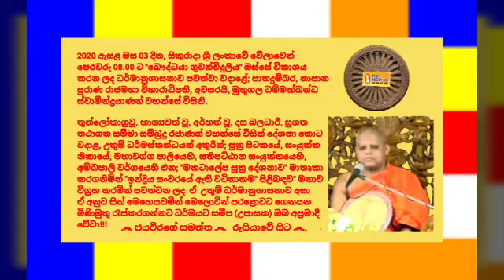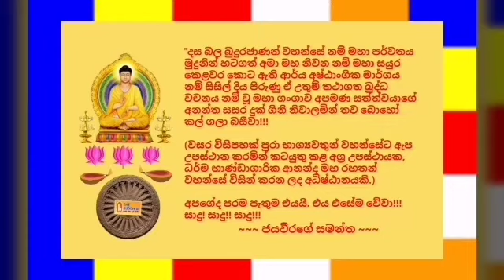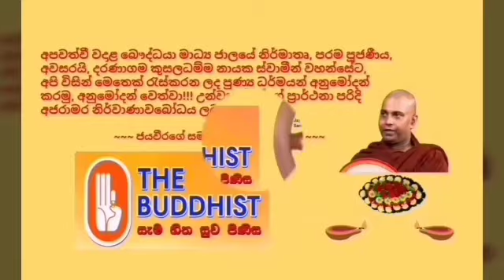Ven.Muthugala Dhammakkanda Thero - 2020 - 07.03 - 08.00 මුතුගල ධම්මක්ඛන්ධ ස්වාමීන්ද්‍රයාණන් වහන්සේ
2020 ඇසළ මස 03 දින, සිකුරාදා ශ්‍රී ලංකාවේ වේලාවෙන් පෙරවරු 08.00 ට "බෞද්ධයා ගුවන්විදුලිය" ඔස්සේ විකාශය කරන ලද ධර්මානුශාසනාව පවත්වා වදාළේ; පාතදුම්බර, නාපාන පුරාණ රාජමහා විහාරාධිපති, අවසරයි, මුතුගල ධම්මක්ඛන්ධ ස්වාමීන්ද්‍රයාණන් වහන්සේ විසිනි.

තුන්ලෝකාග්‍රවූ, භාග්‍යවත් වූ, අර්හත් වූ, දස බලධාරී, සුගත තථාගත සම්මා සම්බුදු රජාණන් වහන්සේ විසින් දේශනා කොට වදාළ, උතුම් ධර්මස්කන්ධයන් අතුරින්; සූත්‍ර පිටකයේ, සංයුක්ත නිකායේ, මහාවග්ග පාලියෙහි, සතිපට්ඨාන සංයුක්තයෙහි, අම්බපාලි වර්ගයෙහි එන; "මකටාලේප සූත්‍ර දේශනාව" මාතෘකා කරගනිමින් "ඉන්ද්‍රිය සංවරයේ ඇති වටිනාකම" පිළිබඳව" මනාව විග්‍රහ කරමින් පවත්වන ලද ඒ උතුම් ධර්මානුශාසනාව අසා ඒ අනුව සිත් මෙහෙයවමින් මෙලොවින් පරළොවට ගෙනයන මිණිමුතු රැස්කරගන්නට ධර්මයට සමීප (උපාසක) ඔබ අප්‍රමාදී වේවා!!!